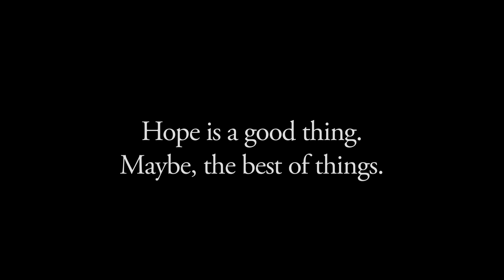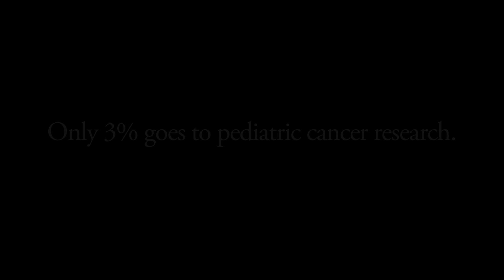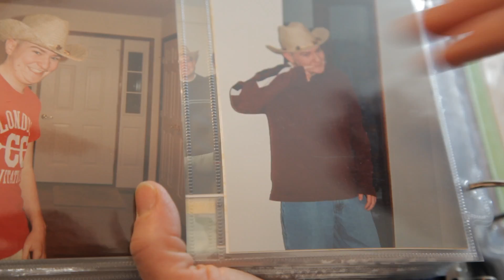Curing Childhood Cancer - Breakthroughs in Research Using Viruses to Kill Cancer Cells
We thank you for your gift.

Every 30 minutes in the United States, a child is diagnosed with cancer. That means during your lunch break, two families were devastated. Dr. Timothy Cripe, chief of the Division of Hematology/Oncology and Bone Marrow Transplant at Nationwide Children's Hospital, is determined to make a difference for those families. His research focuses on developing new treatments for childhood cancer using viruses as an alternative to chemotherapy.